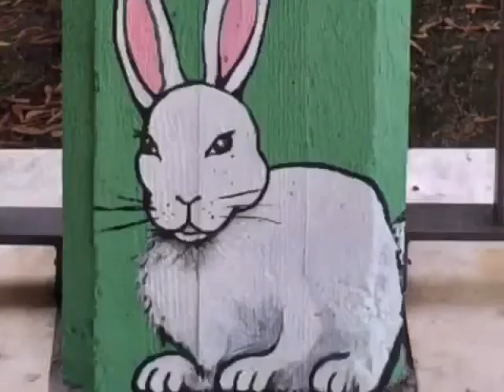Contro creatività, fantasia, spirito di adattamento e gioia di vivere, non c'è limitazione che tenga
Fonte: Matteo Gracis (canale Telegram)